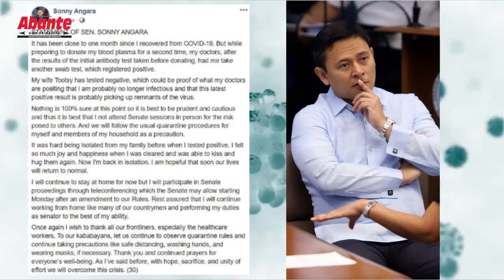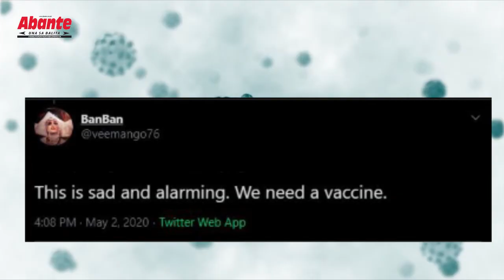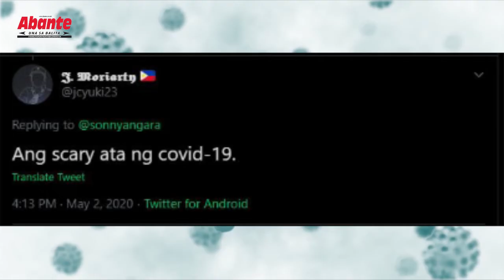Matapos gumaling: Senator Angara muling nag-positibo sa COVID-19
Binaha ng panalangin at pagkabahala ang official statement na ipinoste ni Senador Sonny Angara sa kaniyang Facebook account.